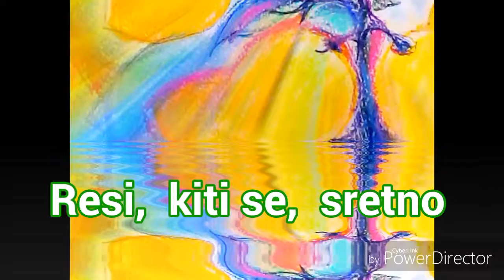KAO DRVCE BOŽIĆNO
Art &  text by DK,  Adoro dizajn. 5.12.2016